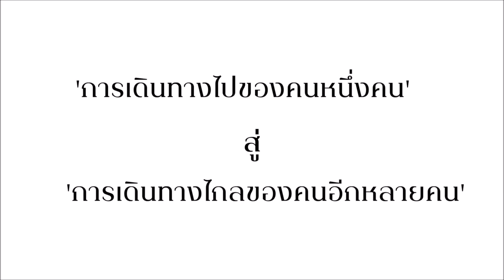สิ่งที่รักตายจาก แต่ความสุขที่ได้รัก...คงอยู่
"น้าตุ๋ยรักคุณแม่ คุณแม่เปรียบเหมือนต้นไม้ใหญ่ที่มีร่มเงาปกแผ่ทุกคน
ในขณะที่พวกเราที่ได้ฟังต่างก็ยิ้มและบอกกับตัวเองว่า น้าตุ๋ยเองก็เปรียบประหนึ่งต้นไม้ใหญ่ที่ให้ร่มเงากับผู้คนมากมายเช่นกัน

จาก 16 มีนาคม 2549 ถึง 16 มีนาคม 2564
วันพบ...สู่วันพราก

จากการเดินทางไปของคนหนึ่งคน
สู่ การเดินทางไกลของคนอีกหลายคน

การพบเพื่อจากพราก
แต่ความรักจะยังงอกงามในกุศลเสมอ

น้าตุ๋ยจะอยู่เป็นส่วนหนึ่งของหุบเขาโพธิสัตว์ดังที่น้าตุ๋ยตั้งใจไว้
และขอให้จำว่าเมื่อจิตสงบ...เราจะพบกันด้วยกุศลเสมอ

ด้วยรักและเมตตาเสมอ